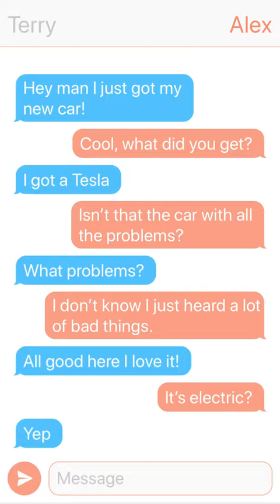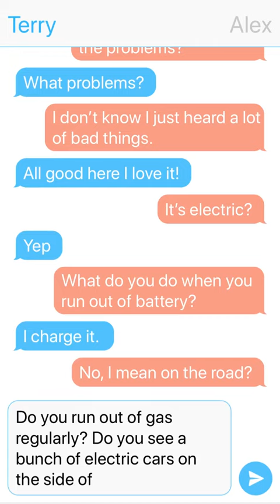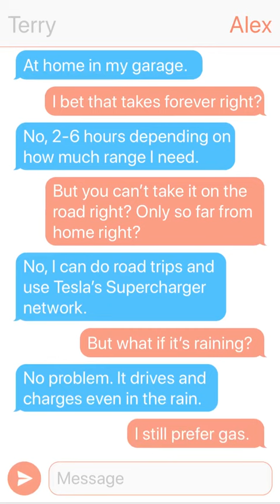When you tell a friend that you bought a Tesla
When you tell a friend that you bought a Tesla. A text conversation.